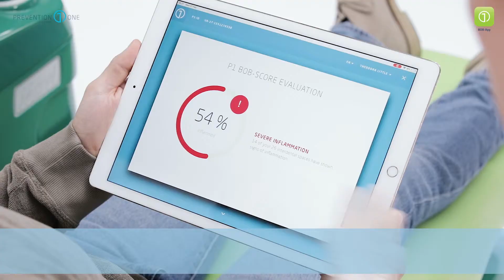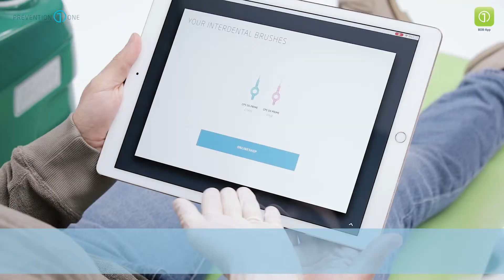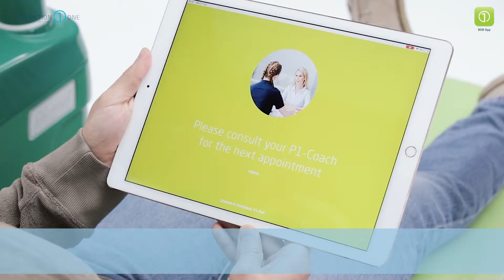5 患者説明方法